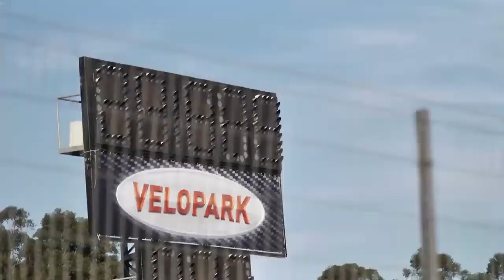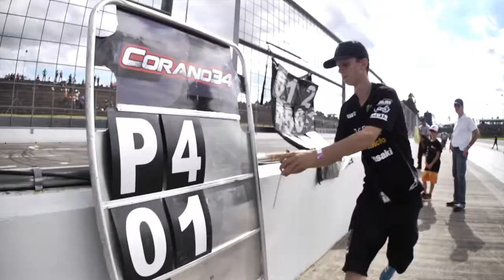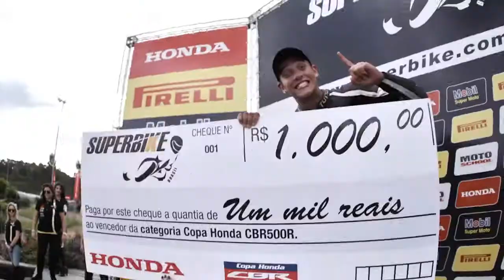SBK 2015 2ª etapa Velopark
Clipe com agitação dentro da pista, euforia nas arquibancadas e boxes, pilotos acelerando tudo na 2ª etapa do SuperBike Brasil no Autódromo Velopark - RS para delírio dos presentes.

Vídeo: Marcos M. Carmona / Kalléo Hipolito
Edição: Kalléo Hipolito